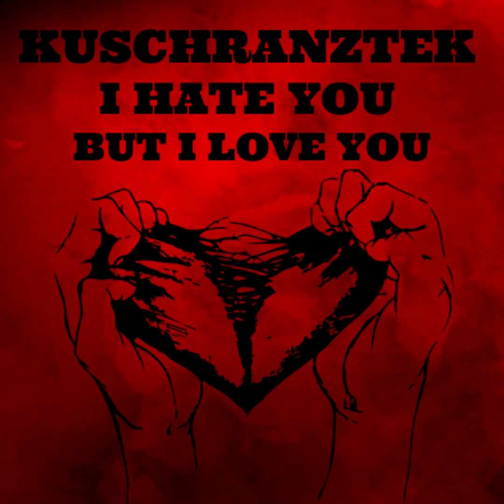Kuschranztek - I Hate You, But I Love You (Original Mix)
Industrial / Acid / Rock Style / 96 bpm

Thanks very much for any support!